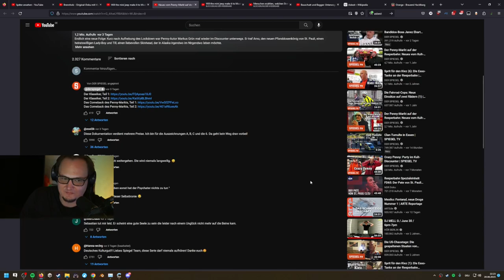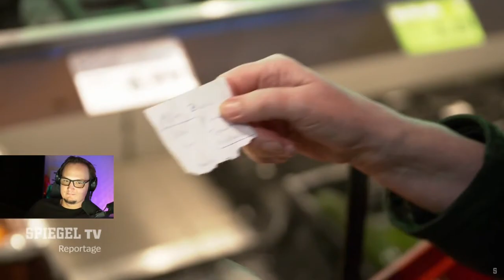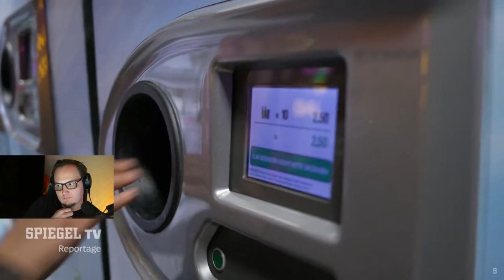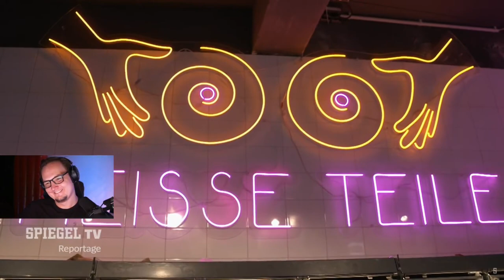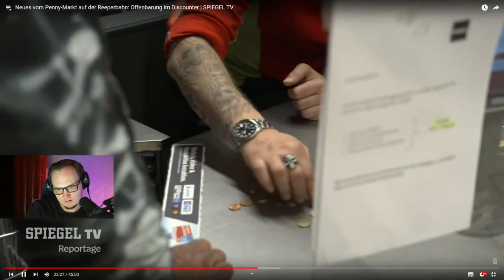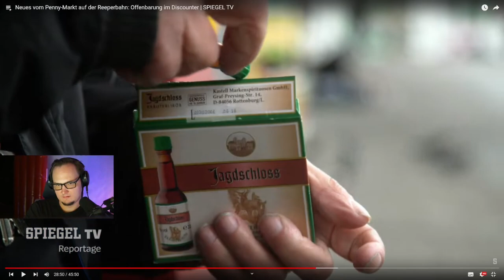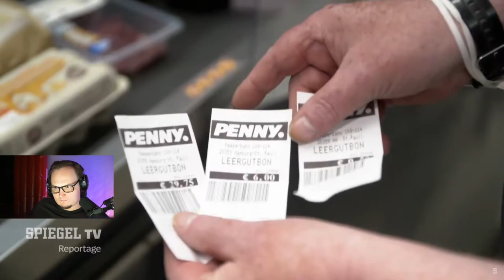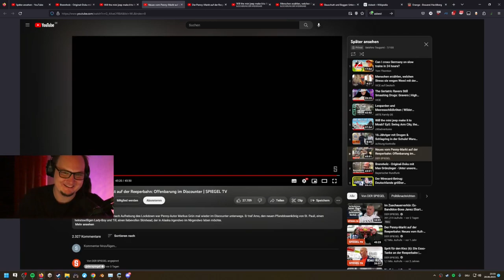Neues vom Penny-Markt auf der Reeperbahn: Offenbarung im Discounter | MD7 React